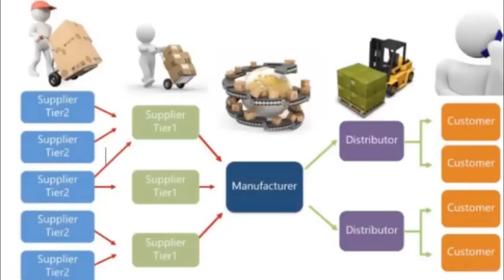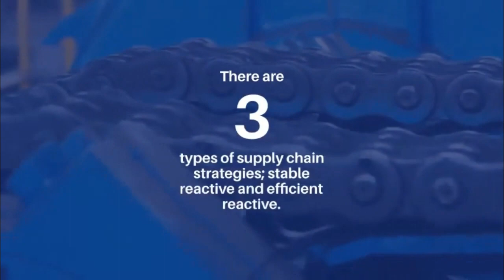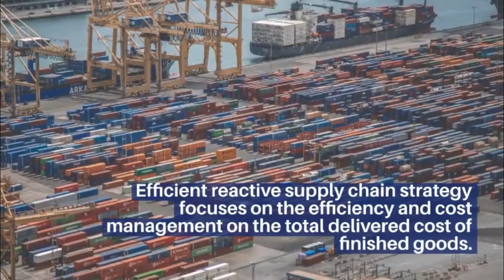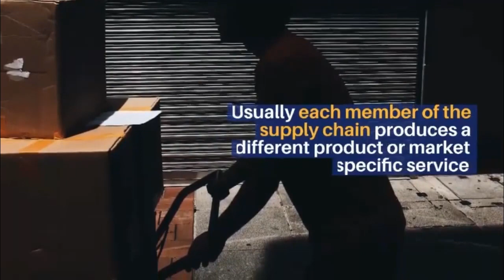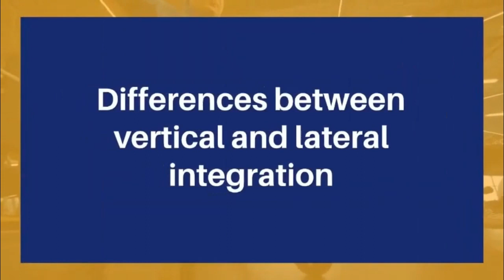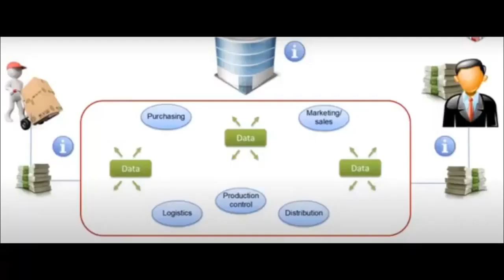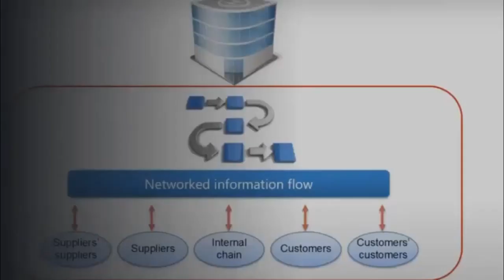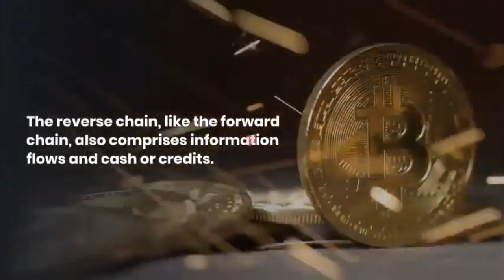Introduction : Supply Chain Management || Introduction to Supply Chain || Lecture || Course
A quick description of what supply chain is with few examples of the various stages supply chain can be categorized into.

We will add downloadable lecture notes on the tutorial on our Blog page from our website.